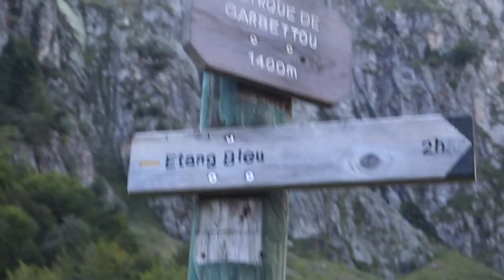IU MIENH Faaux mbong "Cirque Garbettou & Etang du Garbet" HD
Hnangv meih oix yie mbuo nyei siang gong nor gan jienv yie mbuo nyei Youtube Qiongx ga'ndiev naaiv